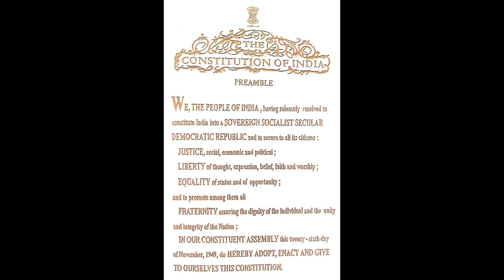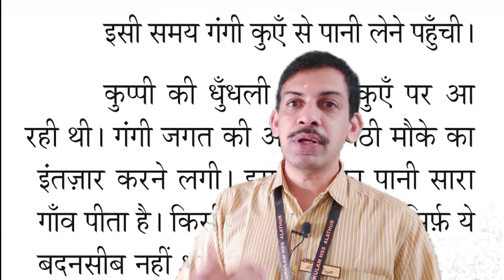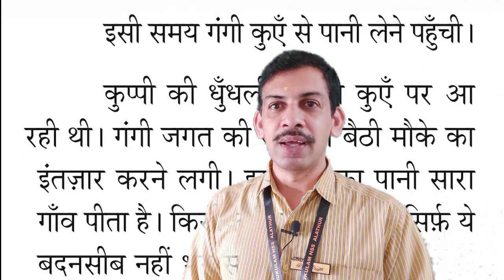CLASS - 10 HINDI TAKUR KA KUAM (PART - 2 )